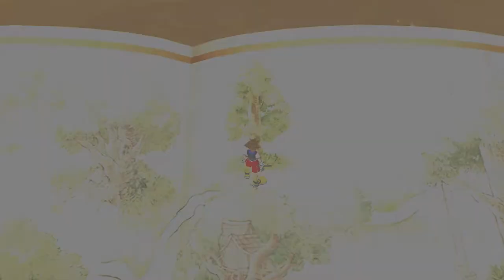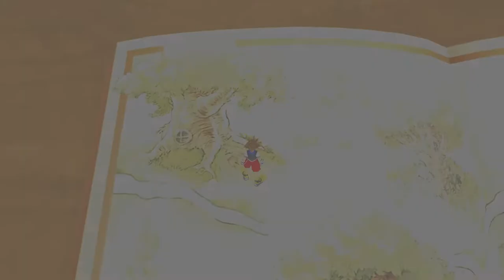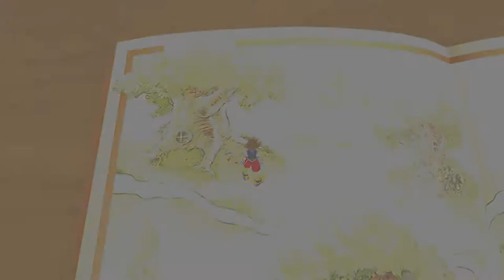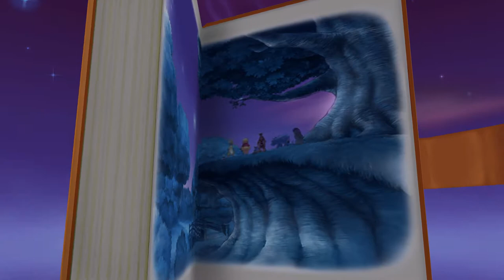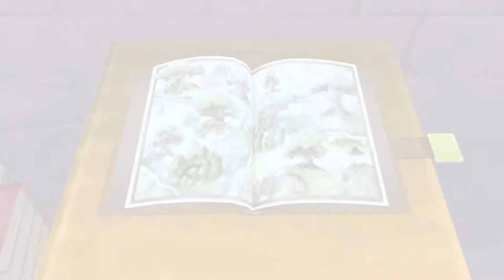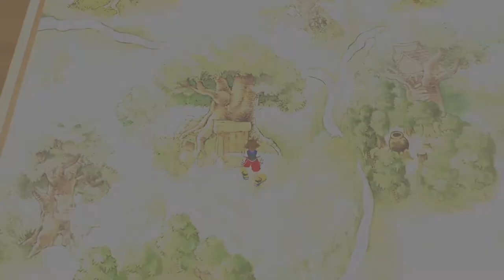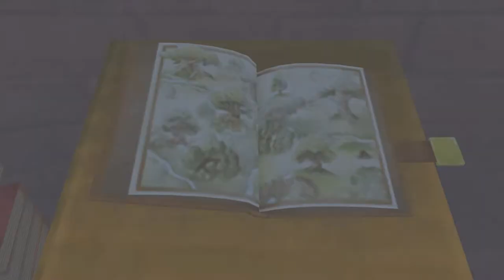KH FM [Proud Mode] Walkthrough Part 20 100 Acre Wood Sora Cheer Ability